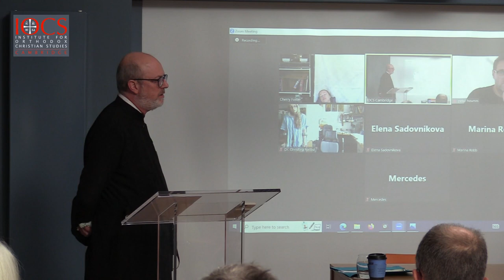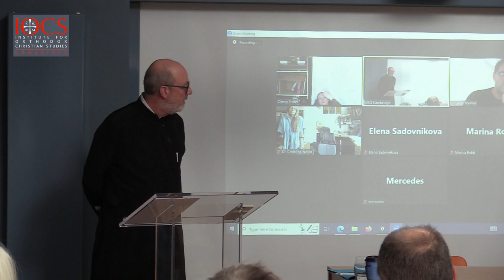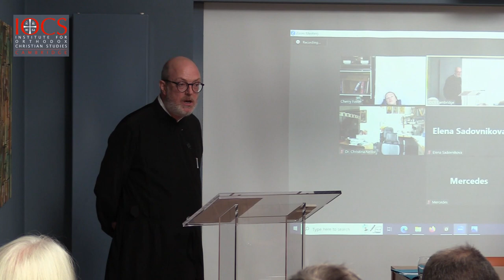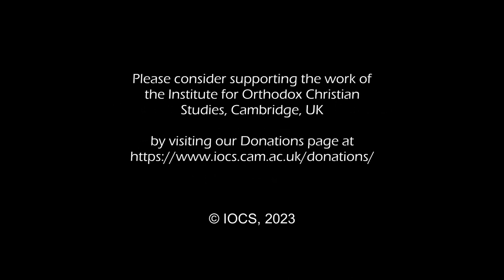Revd Prof Brandon Gallaher - Completing the World to Come: Work as the Resurrection of Creation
This presentation was delivered during the IOCS Summer Institute on ‘Finding God in the Everyday: Faith, Profession, Vocation‘, Cambridge, 11-12 September 2023.